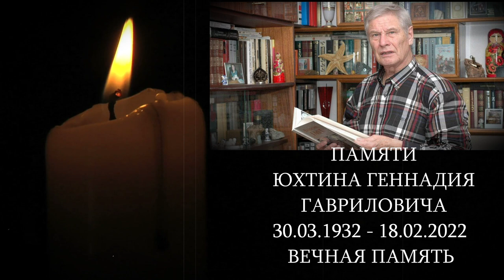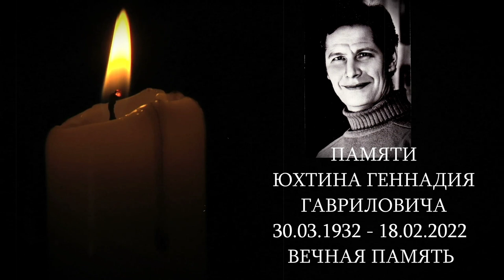ПОТЕРЯ ФЕВРАЛЯ УШЕЛ ИЗ ЖИЗНИ ЮХТИН ГЕННАДИЙ ПАМЯТИ ЮХТИНА ГЕННАДИЯ